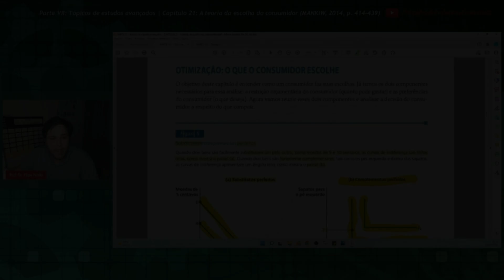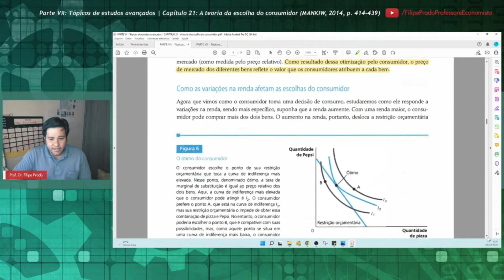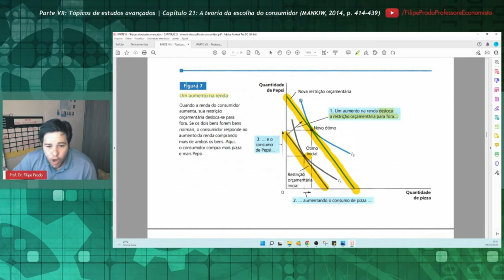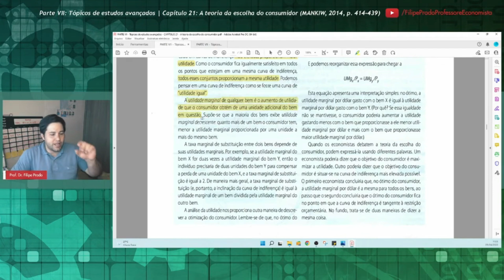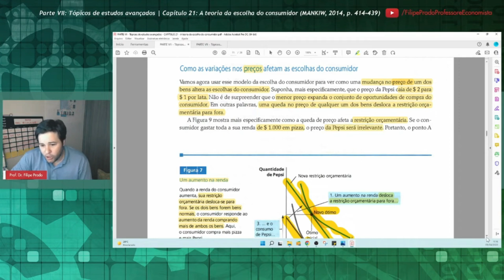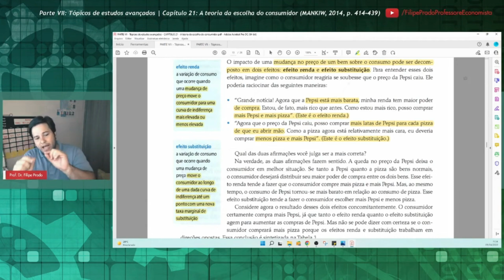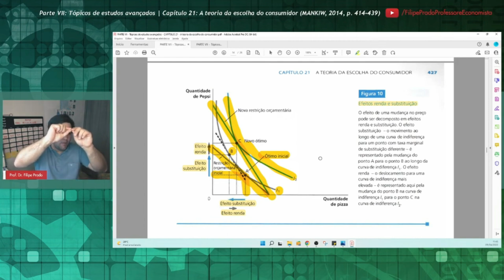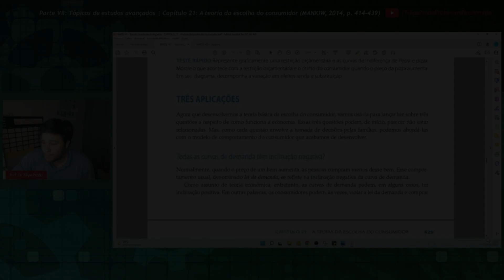Preparatório CACD: 1.1.2 Equilíbrio do consumidor (Mankiw, 2014)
👨🏽‍🏫 Aula em caráter preparatório para o CACD (Concurso de Admissão à Carreira de Diplomata), na área de conhecimento de "Economia" (Primeira e Segunda Fases). Corte baseado no Capítulo 21, "A teoria da escolha do consumidor", do livro de N. Gregory Mankiw (Harvard University), intitulado "Introdução à Economia" (tradução da 6ª edição norte-americana, 2014).

📒 Conteúdo Programático
1. Microeconomia
1.1 Demanda do Consumidor
1.1.2 Equilíbrio do consumidor